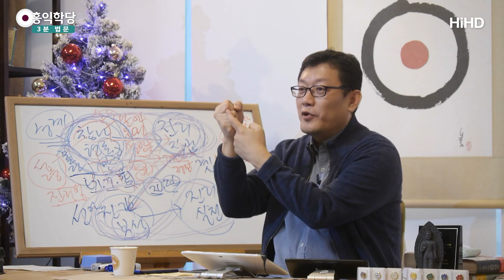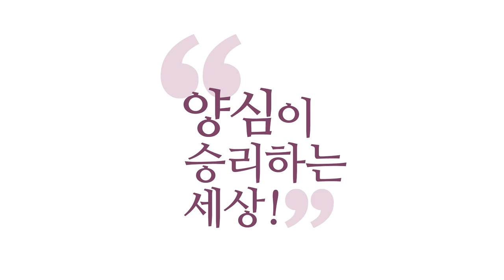[3분 법문] 이것이 참나다 _홍익선원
(200119 일요 대담) 화두도 '이뭐꼬' 하면 참나가 잡혀야 되죠.
'이뭐꼬' 할 때 참나 잡히세요?
보세요. "몰라!" "괜찮아!" 하면 똑같아요.
'이뭐꼬', 이게 뭐냐 하면, "내 참나를 만난다."
"내 정신과 내 이 오감 작용을 굴리는 그 자리는 뭔고?"
하고 딱 들여다보고 있는 거예요.

그 앞에 보이는 걸 보고 있으면 안 되죠.
내 안을 봐야죠, 나의 존재.
아침부터 지금까지 한결같은 것은
내 존재감밖에 없습니다.
생각 바뀌었고, 오감 바뀌었고, 다 바뀌었는데,
바뀐 데서 찾고 있으면 어떡해요.
"내 육근을 굴리는 자리가 뭐냐?" 그러면
눈 감고 한 번 찾아보세요.
"내 육근 굴리는 자리가 뭐냐?"
"뭐냐?" 하다가, "모르겠다." 하면 그 자리입니다.

"모르겠다." 하고 가만히 있으면,
내 존재가 그대로 드러나요. 신기하죠?
그러니까 이 간단한 요령을 안 가르쳐주고
화두를 잡으라니까 50년, 60년 잡아도
안 잡히는 거예요.
그런데 이 요령 가르쳐주고 잡으라 그러면, 장담합니다.
웬만한 사람들은 그날 템플스테이 한다는 그날,
다 참나 만납니다, 그날.
저희는 지도를 해봤기 때문에 알아요.

지금 "몰라!"만 하시면 그 자리예요, 그러니까.
결론은 앞에 다 빼고 하니까, "몰라!"만 바로 하는 거예요.
숭산 스님이 앞에 있는 거 다 가르치려고 하니까,
외국인들한테 힘드니까, "그냥 '몰라!' 해." 하니까,
"아 이 자리인가요?" 하게 된 거예요.
지금 "몰라!" 하고 존재만 하시면, 저를 보고 계시더라도.
그렇죠? 제 주먹 보세요, 제 주먹만 보세요.

제 주먹을 주먹이다 아니다 하지 말고,
내 주먹이다 남의 주먹이다 하지 말고, 그냥 보세요.
그냥 보기만 하세요, 이 주먹을.
딴 생각나면 "몰라!" "몰라!" 하면서
쳐내버리고 그냥 보기만 하세요.
또렷이 눈 집중해서 보세요.
부릅뜨고는 아니고 그냥 집중해서.

사물을 정확히 볼 정도로 집중해서 보세요.
눈 감으세요. 보는 놈 있죠?
좀 전까지 보고 있던 놈 있죠?
눈 떠 보세요. 주먹을 알아차려 보세요.
지긋이 보세요. 눈 감으세요. 보던 놈 있죠?
앞이 캄캄한데, 그거 알아차리는 놈 있잖아요?
그게 참나예요. 질문이 그거였어요.

"그거 참나 맞나요?" 맞아요. 보는 놈 있잖아요.
그런데 우리는 주먹에 빠져 있다고요, 주먹에.
그런데 눈을 감아 버리면 뭐가 남아요?
보던 놈이 탁 나오잖아요.
그러니까 우리 삶은 늘 이 보는 자리,
이 나의 존재감,
참나의 현존이 내 삶을 끌고 가고 있어요.

그런데 우리는 뭐에 빠져있어요?
거기서 일어난 생각ㆍ감정ㆍ오감에 빠져서,
그거 보고 사니까 참나를 모르는 것 같이 구는 거예요.
참나 현존 안에서 머물러 보세요, 그러면.
잠깐만 다 "몰라!" 해보고, 눈 감고, 다 "몰라!" 하고,
방금 존재 상태에 있어 보시라고요.
그게 이미 내가 나를 보고 있는 참나 상태예요.

그래서 진리가 드러납니다.
나의 진리가 참나한테는 다 드러나 있어요.
그래서 참나로 존재하시기만 하면
내가 뭘 안건 아닌데,
내 마음이 지혜롭게 바뀌어 있는 거예요.